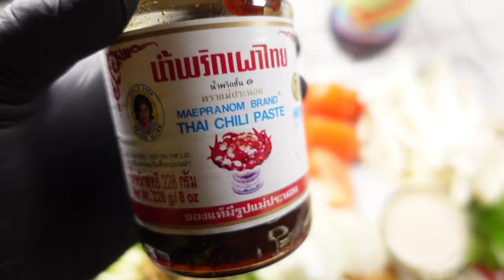cara buat Tomyam Ayam Thai cukup rasa by yasir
Tomyam ayam thai cukup rasa by yasir
Bahan-bahan
3-4 cwn air
2 batang serai
2 inci lengkuas
4-5 helai daun limau purut
2 akar ketumbar
1/2 ketul kiub ayam
2-3 sd sos ikan
3 sd pes tomyam
Sedikit garam
1 senduk susu cair
1/2 biji bawang holland
1 Tomato
Cendawan
5-6 tangkai cili padi
Jus limau nipis
Daun ketumbar
terima kasih semua jom kita sama sama shaport agak trus semgat trus maju kedepan